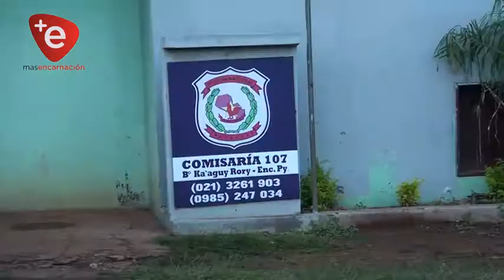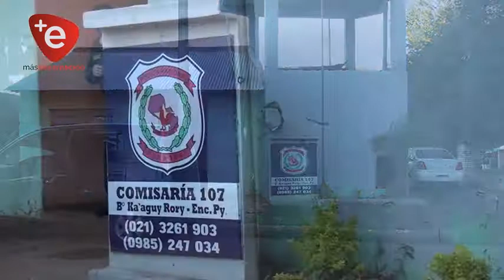INCAUTAN VEHÍCULO EN KA´AGUY RORY